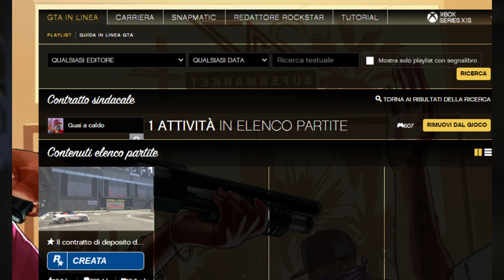Gta5*💥Colpo Union Deposity Massivo x3💥No Prep💥Money Glitch Autofficina 💥XsaviX*💥XboX s/x ,ps4/ps5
💥tunnel antiaereo della centrale latte